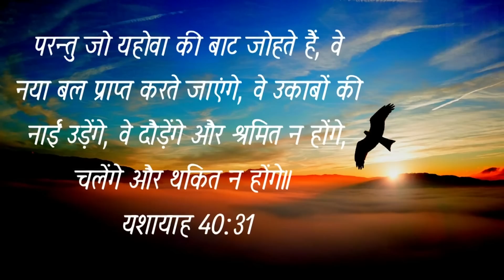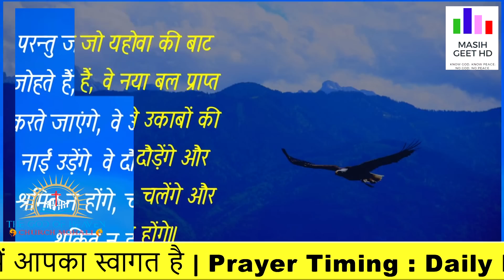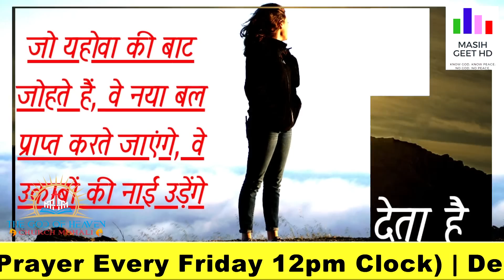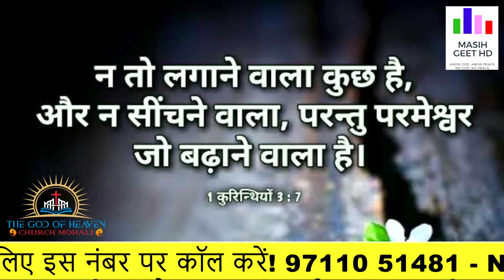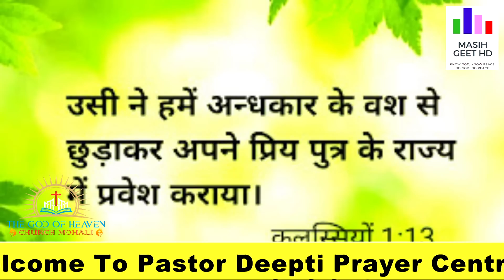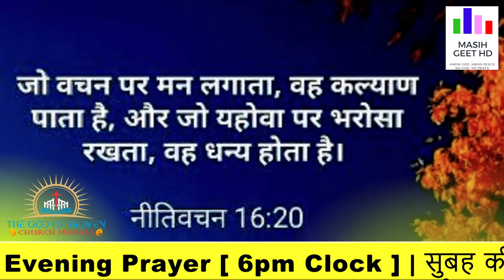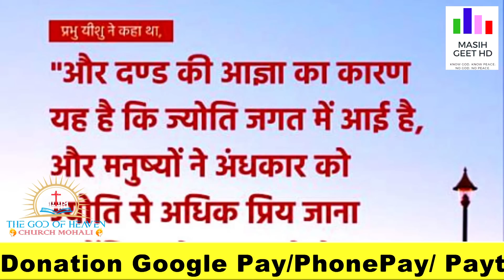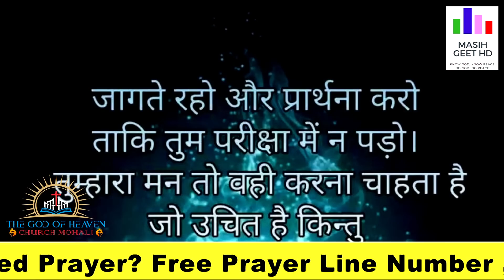मत डर परमेश्वर आपके साथ है | रात की प्रार्थना | Night Prayer | शक्तिशाली प्रार्थना By Pastor Deepti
Do not fear God is with you | मत डर परमेश्वर आपके साथ है | रात की प्रार्थना | Night Prayer | आज रात की शक्तिशाली प्रार्थना |

Pastor Deepti
Online church
THE GOD OF HEAVEN CHURCH MOHALI
Prayer Jesus